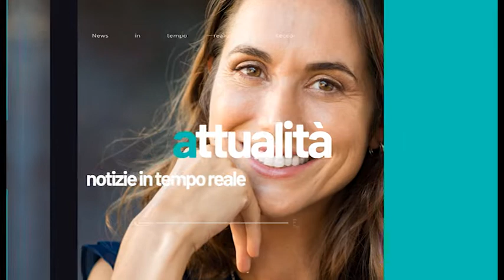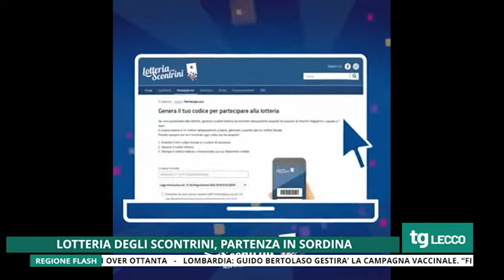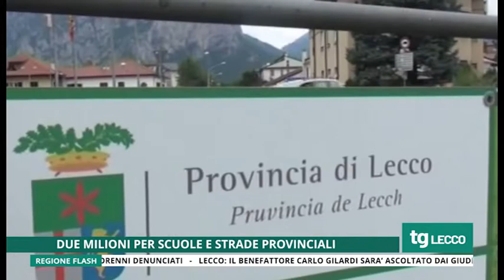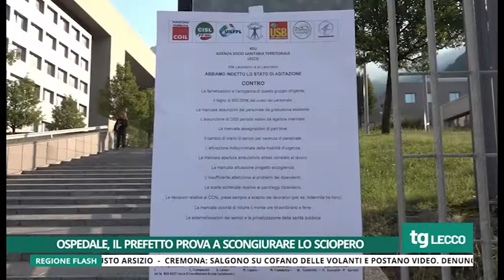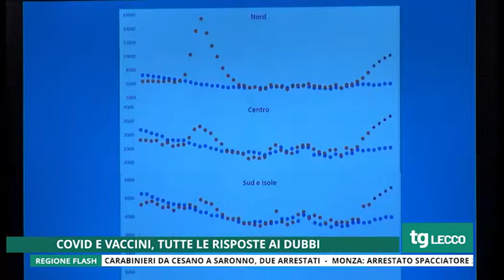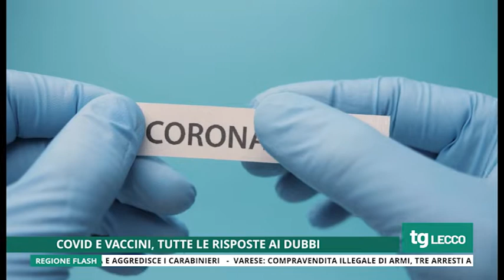Tg Unica Lecco 2/02/2021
Tg Unica Lecco del 2 febbraio 2021